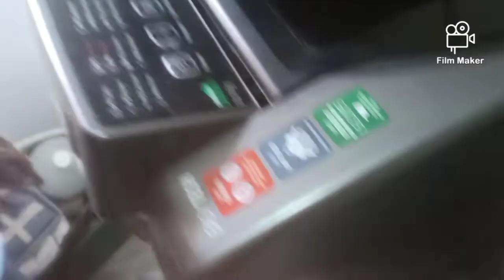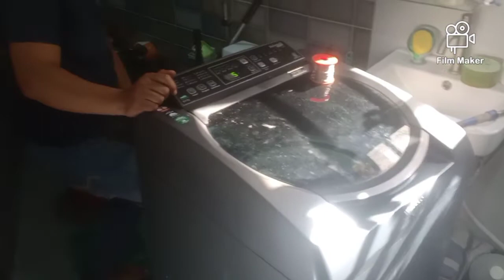REPAIR WHIRLPOOL AUTOMATIC WASHING MACHINE BUTTONS WORKING BUT NOT FUNCTIONING OR SYSTEM NO RESPONSE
Hi po! Pm po baka matulungan ko po kayo sa prob. nyo.
Ersa electronics, lowest price with lots of option.
Please check our page reviews for satisfied clients ratings.
We Accept the challenge, we care...